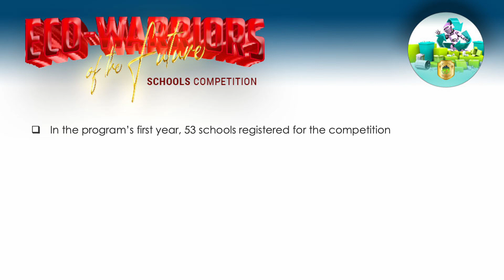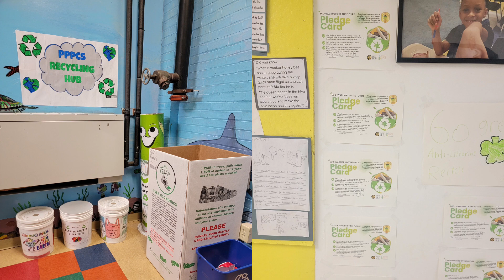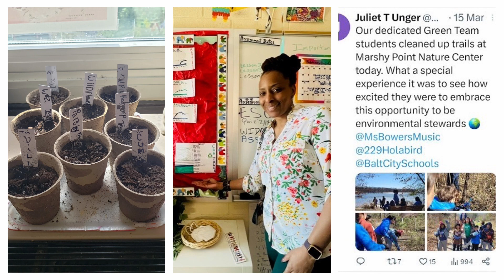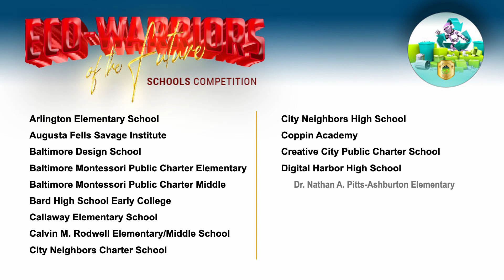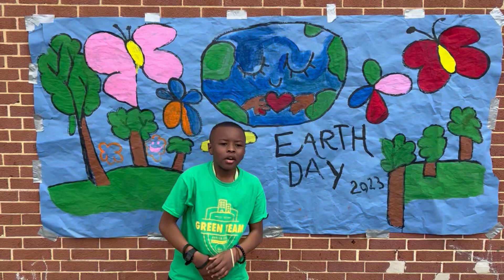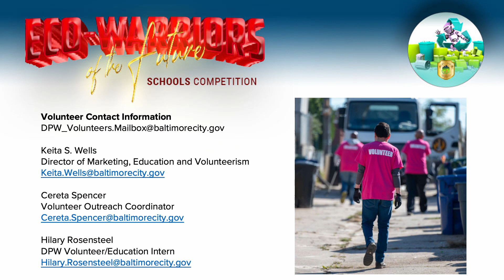2023 Eco-Warriors of the Future Schools Competition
Highlights of 2023 Eco-Warriors of the Future Schools Competition